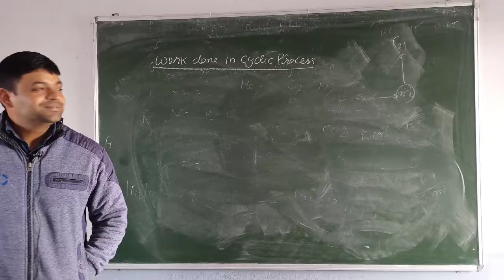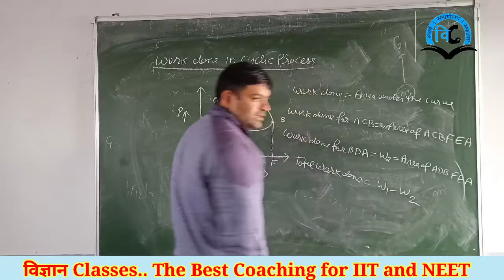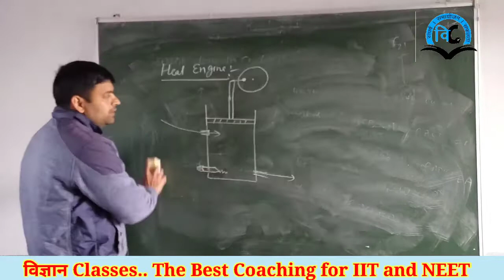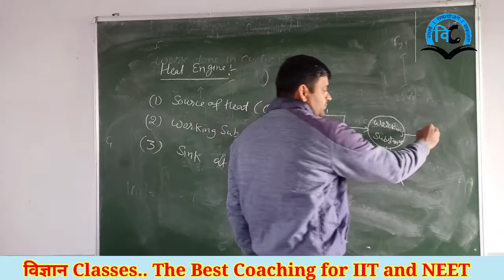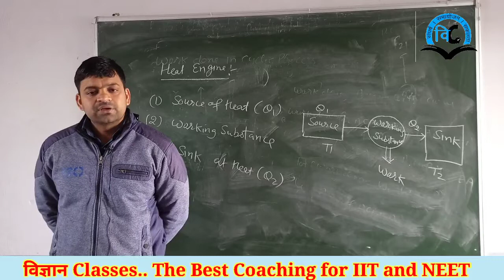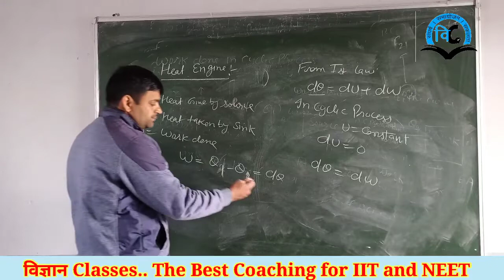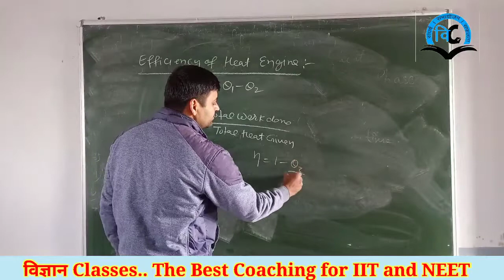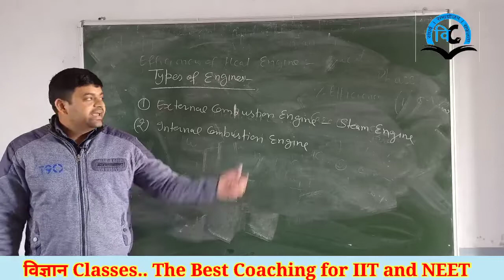Thermodynamics (Unit-8)Class-11 Lect.-5